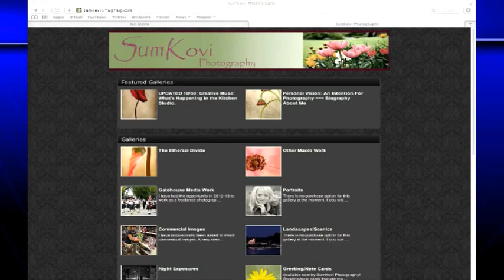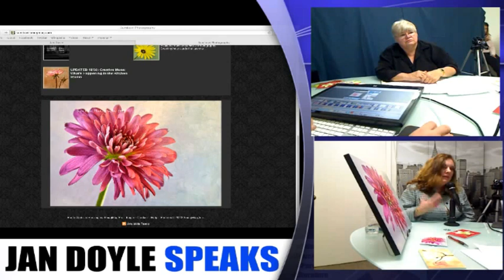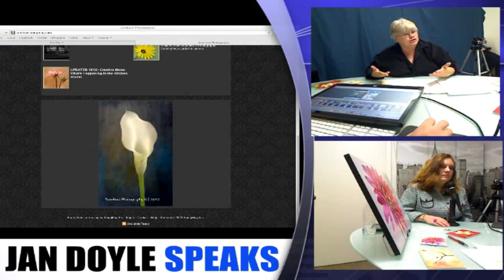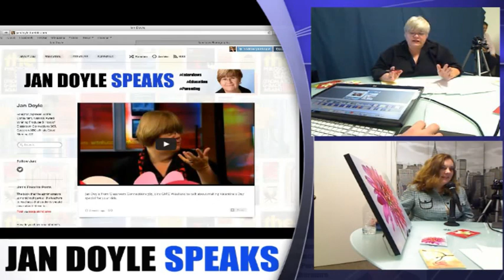Jan Doyle Speaks With Cynthia Perdigao EP1 Part4